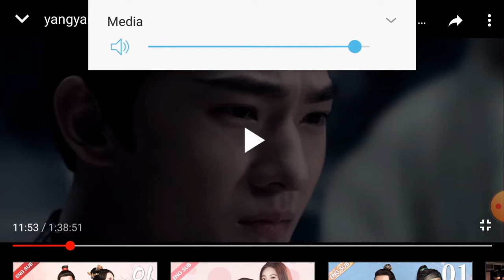ONCE UPON A TIME part 6